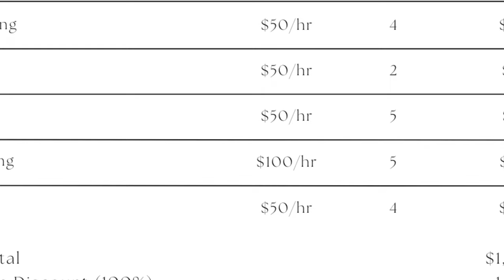Should you work for free as a Music Producer??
In this video, we're tackling the question: Should you ever work for free as a music producer or audio engineer?

While many say no, I'm diving into why it's not always that black and white. To land gigs, you need a killer portfolio showcasing what you can do for potential clients. They want to hear what they'll get when working with you, and when you're just getting started it might be hard to find paid work until you've build up that reel.